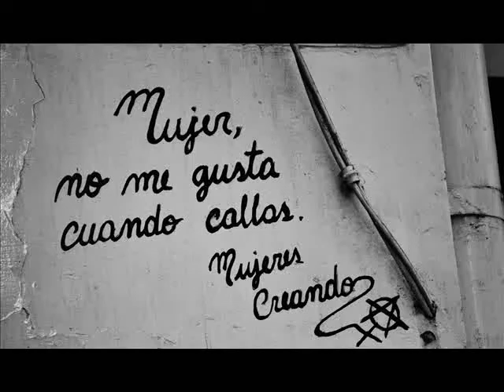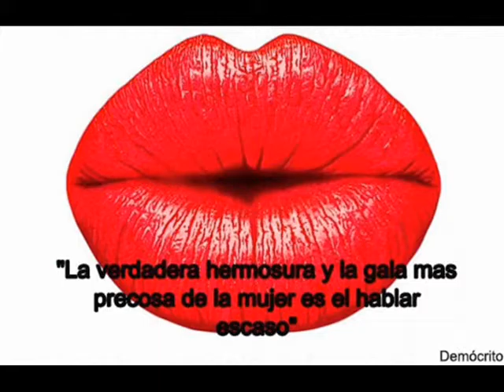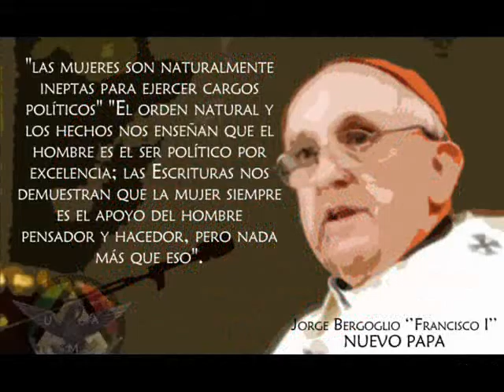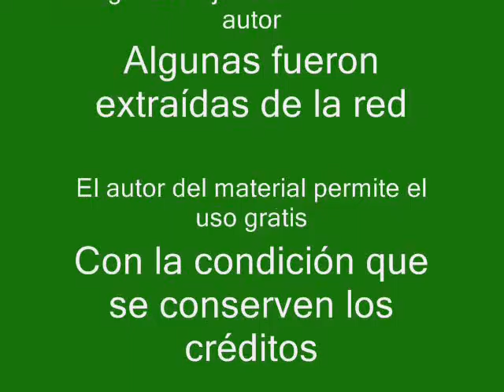Poema - Ni silente, ni prepotente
Que no me gusta cuando callas
y te lo digo honestamente,
pues el negarte ese derecho
es actitud harto insolente.
No con irracionalidad
de tu mente el coeficiente,
es paradigma equivocado
de un vil machismo inconsecuente,
es mostrar superioridad
someterte muy obediente.

me parece algo inconveniente,
me entristece el oscurantismo
aplicado históricamente,
y te quiero conversadora,
atrayente, por consiguiente,
mostrando tus puntos de vista
diferentes e inteligentes,
que no me agradas reservada
me duele observarte silente.

Que no me gustas cuando callas,
valoro tu verbo elocuente,
y me dan risa algunas frases,
tan célebres, pero indecentes,
"Hablar escaso en la mujer
la hace mucho más atrayente",
"El mejor adorno lo forma
un silencio muy complaciente",
frases de Demócrito y Sábato
que rechazo rotundamente.

lo entiendo, sé que estás presente,
con el uso de la palabra
te prefiero osada y valiente,
pero, si hay algo que lo impida
ya tendrás en mi tu doliente,
si has de callar alguna vez
solo en tu rol de confidente,
fusionados en conticinio
disfrutando conjuntamente.

menos aún, líricamente,
y que me disculpe Neruda
y su poesía envolvente,
en sus metáforas y en versos
loados universalmente,
que te quiero muy soberana
incluso tan grandilocuente,
no utilizaré más razones
en absoluto concluyentes.